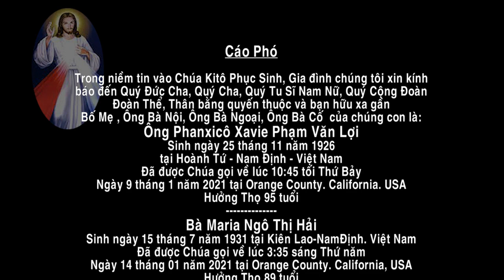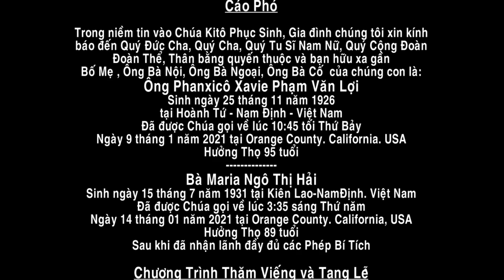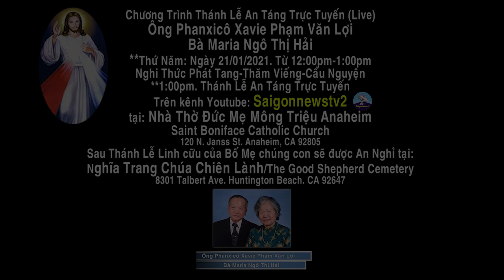Chương Trình Thánh Lễ An Táng Ông Phanxicô Xavie Phạm Văn Lợi-Bà Maria Ngô Thị Hải